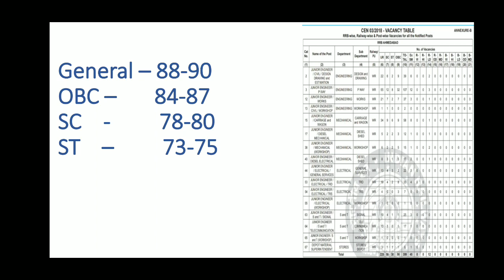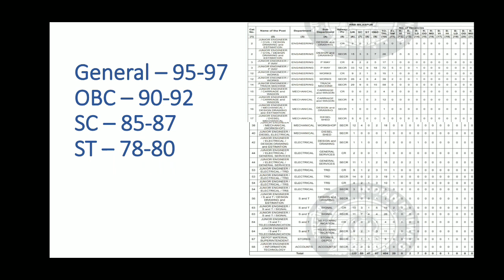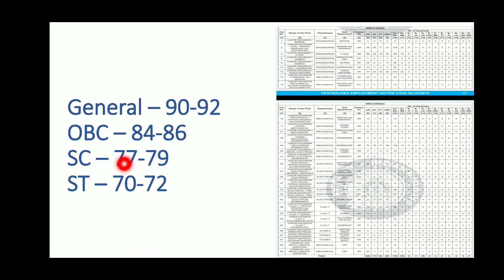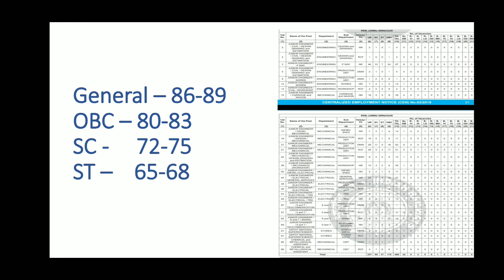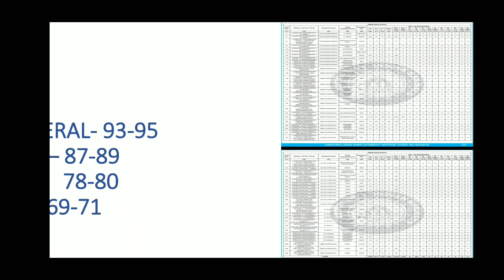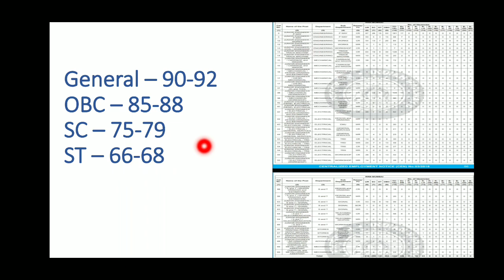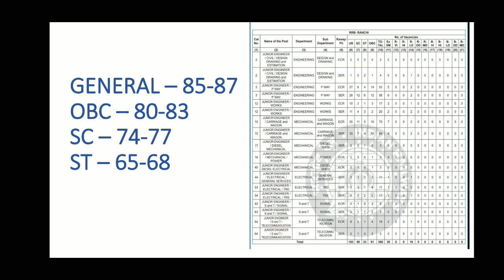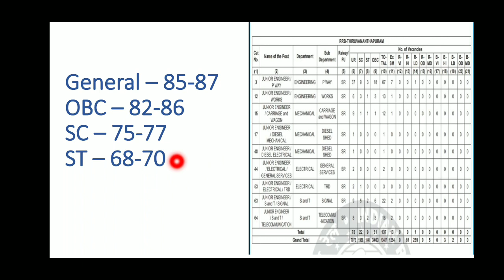RRB JE CBT - 2 Expected CUT-OFF